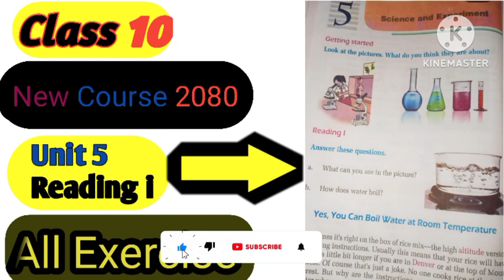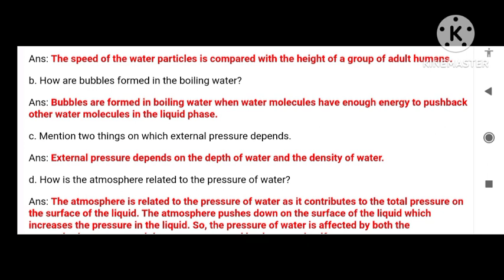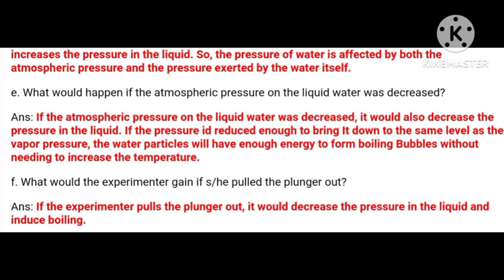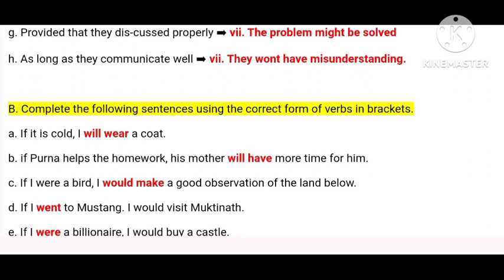English Class 10📒 Unit 5 Reading I Guide All Exercise